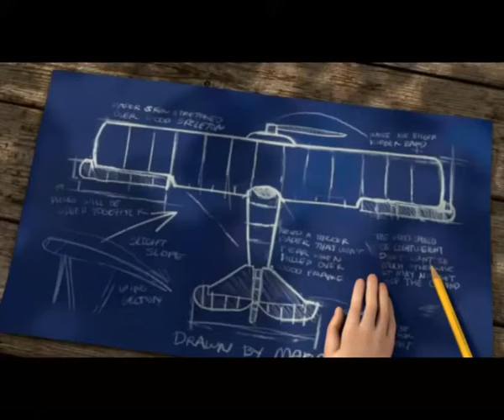AWARD WINING REAL FRIENDSHIP ANIMATED SHORT FLIM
we will see real friendship in a short flim